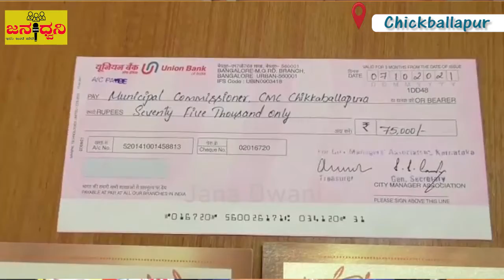ಚಿಕ್ಕಬಳ್ಳಾಪುರ ನಗರಸಭೆಗೆ "CMAK" ಪ್ರಶಸ್ತಿಯ ಗರಿ@Chickballapur||Jana Dwani